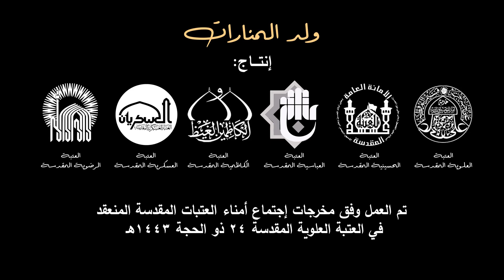سرود مشترک اعتاب مقدس جهان تشیّع